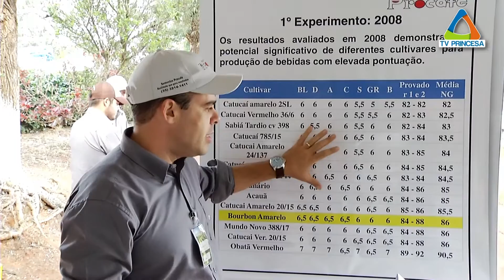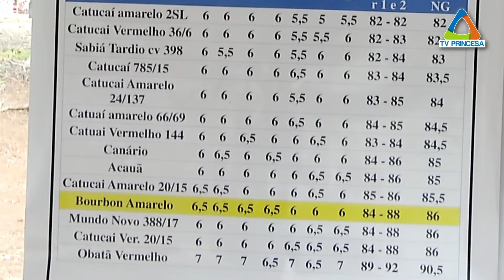(JC 01/06/16) Fundação Procafé apresenta novos conhecimentos e tecnologias para produtores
O mês de junho é um dos mais importantes para a cafeicultura porque concentra boa parte do trabalho de colheita nas lavouras. E o agricultor aguarda esse momento com grande ansiedade para saber se os esforços realizados nos últimos anos geraram resultados em qualidade e produtividade. São esses também os objetivos da Fundação Procafé, que promove mais um encontro para apresentar novos conhecimentos e tecnologias.